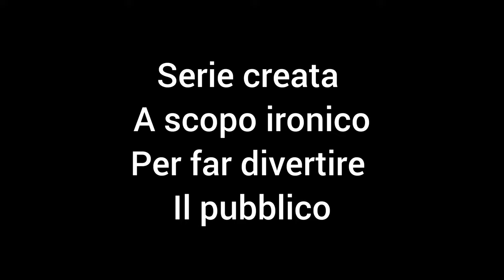Brawl Stars | Brutte partite EP08 [2k 60fps]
oggi partite bruttissime!! guardate e divertitevi

camera
camera screen
editing